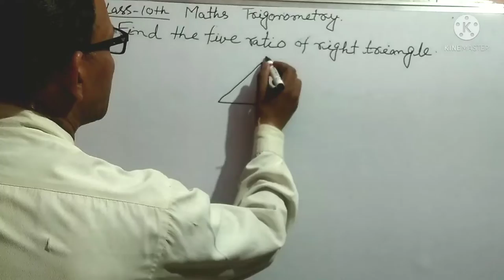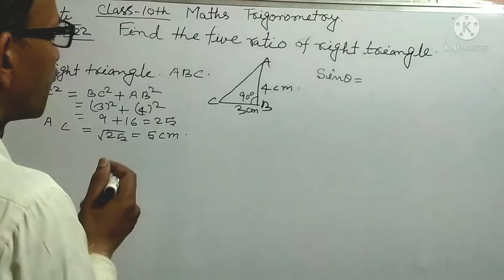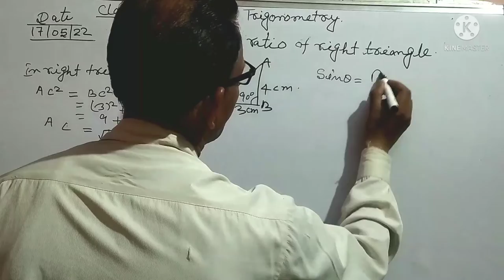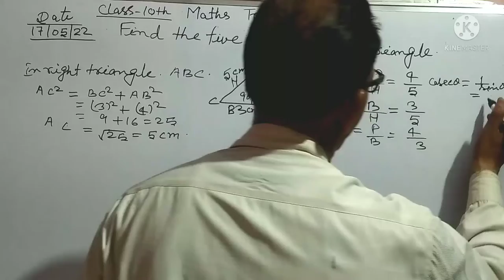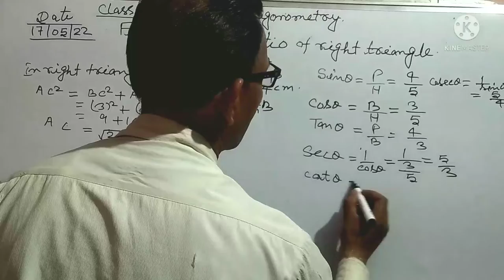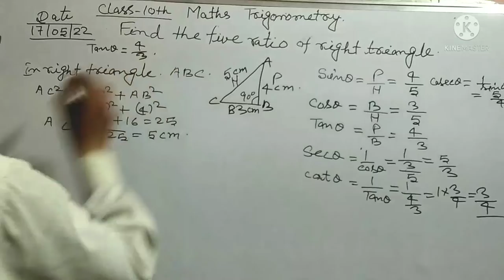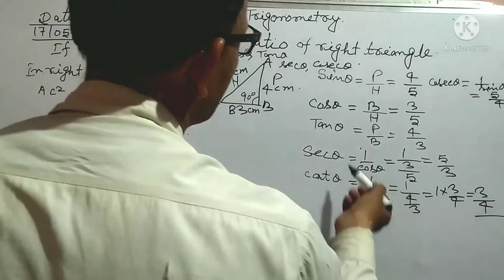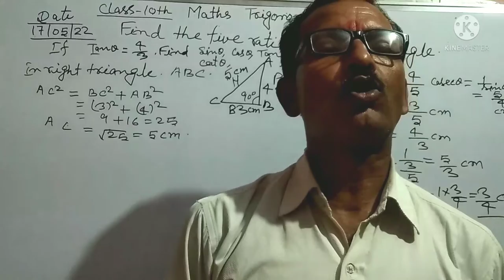How To Find Five Ratio of right angle By R.N Education R.N Sir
Educational vid

R.N Education#
Filename::

Subject Maths
Topic: How to find Five Ratio of right triangle
Language: Hindi